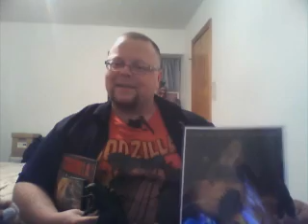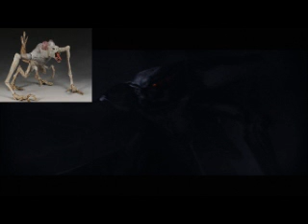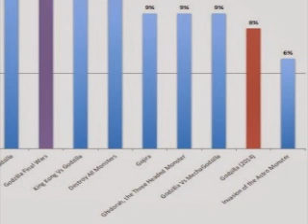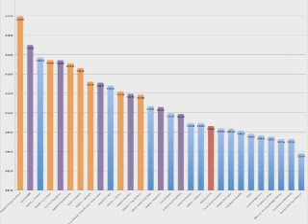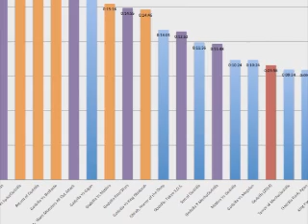Godzillathon 29 Godzilla (2014)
Godzilla (2014) is property of Legendary Pictures and Toho Co Ltd
This is a fan made movie review

Finally got this thing done.  One year after the film came out.  Thanks to djufu for his help with the effects.